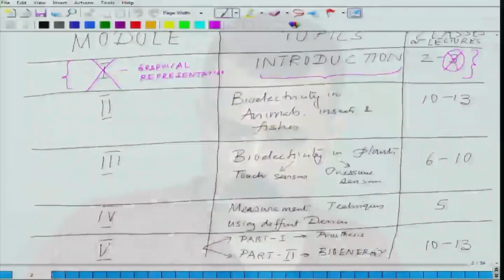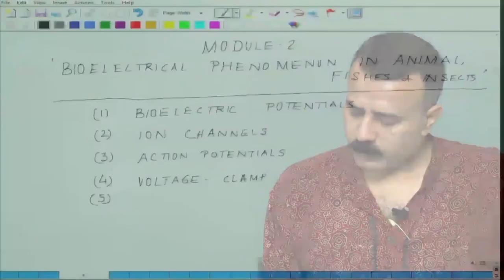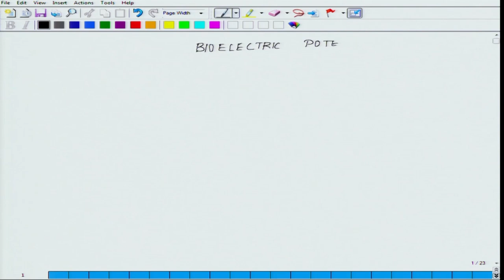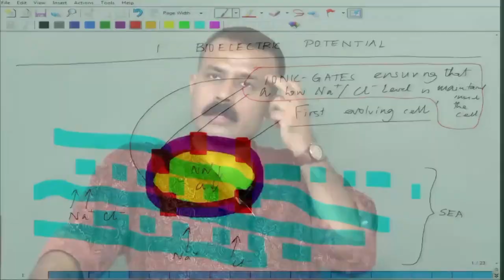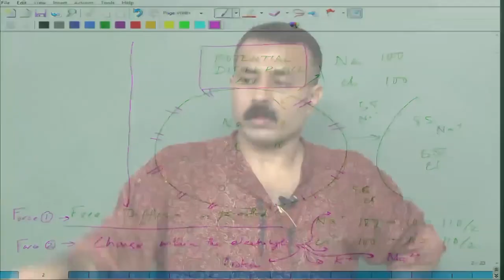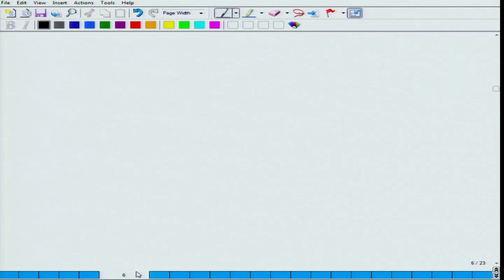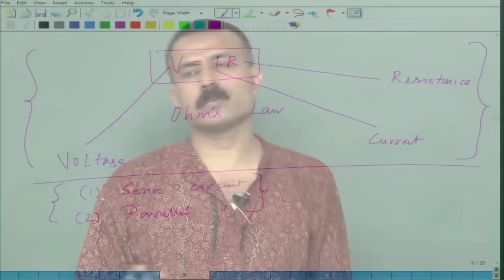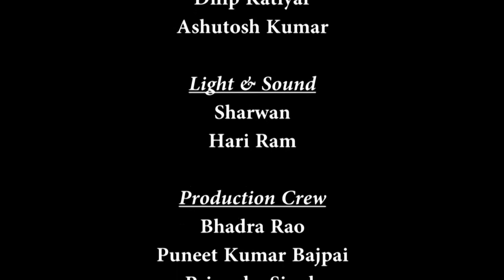Lecture-04-Bio electricity.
Course:-Bio electricity